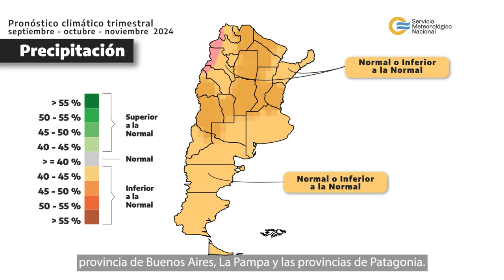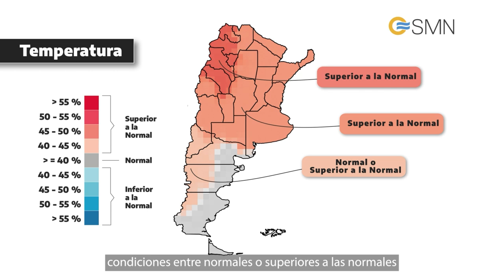Pronostican una primavera más cálida y con pocas lluvias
El Servicio Meteorológico Nacional emitió una nueva actualización del pronóstico climático para el trimestre de la primavera en Argentina.